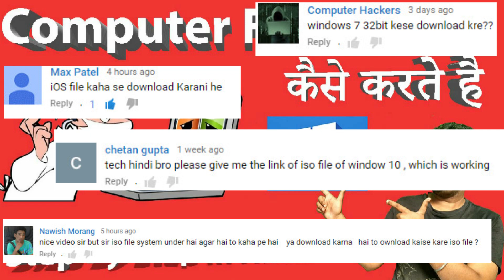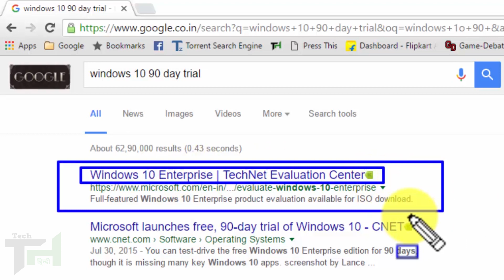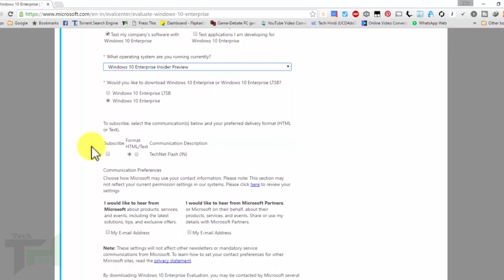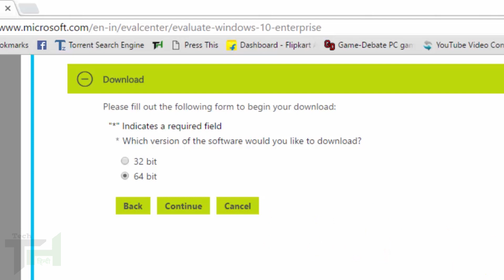How To Download Latest Windows 10 , 8, 8.1 ISO File For Free From Microsoft [Hindi]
How To Get Direct Download Links Of Latest build iso Files Of Windows 10,8,8.1 From Microsoft Free And Easy Way and legal Official